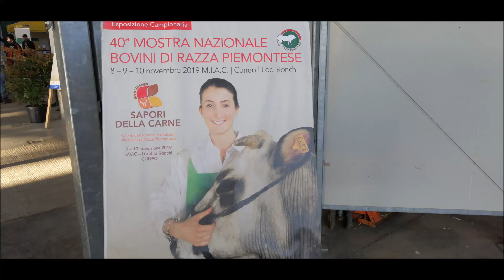TORI E MUCCHE, 40^MOSTRA NAZIONALE BOVINA DI RAZZA PIEMONTESE AL MIAC DI CUNEO. SAB. 9 - 11 - 2019